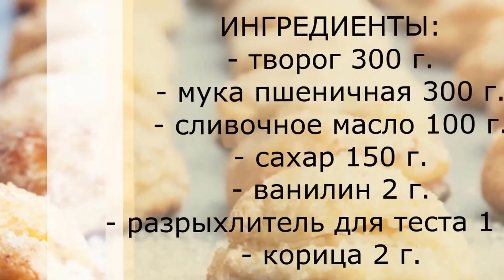Творожное печенье Гусиные лапки - Вкус детства!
Хотите вспомнить вкус детства? Тогда этот рецепт для вас! Приготовление очень вкусного домашнего печенья из творога без яиц. Предлагаю вашему вниманию популярное лакомство "Гусиные лапки" или как его еще называют "розочки", "треугольники", "поцелуйчики", "ракушки". Любимое выпечка детей, а также всех взрослых. Попробуйте и вы!

Продукты (на 8 порций):
Творог - 300 г
Масло сливочное (комнатной температуры) - 100 г
Корица молотая - 2 г